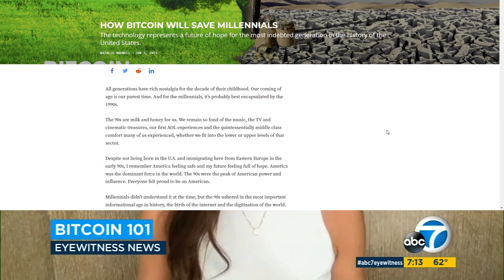Bitcoin, Money Systems & Women in Crypto w/ Natalie Brunell | The Lavendaire Lifestyle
Have you ever felt like you can’t get by in life no matter how much you work? Natalie Brunell believes the solution lies in Bitcoin. She explains Bitcoin for beginners, how it can revolutionize money for the average person (especially women), and just how broken our financial systems are.

Natalie is an educator and media commentator in the Bitcoin space, video contributor to Bitcoin Magazine, and host of Coin Stories, a podcast featuring thought leaders in BTC and financial education.

TIMESTAMPS
1:52 — Natalie’s Coin Story: Why she quit her journalism job for Bitcoin
7:22 — Everything that’s wrong with our current financial systems
19:45  — Shifting to a society where cryptocurrency is mainstream
23:30 — The top 3 myths about Bitcoin
38:32 — Steps for beginners interested in buying Bitcoin
45:30 — How women in crypto can level the playing field
50:18 — Why we didn’t learn about these broken systems in school